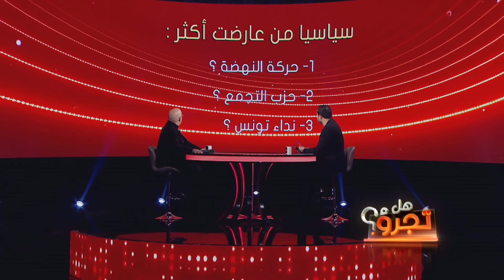الحلقة 4 من برنامج هل تجرؤ مع سمير الوافي | مقداد السهيلي| الجزء 1